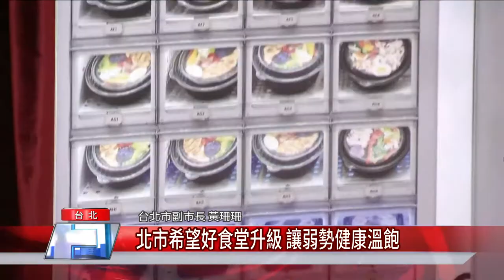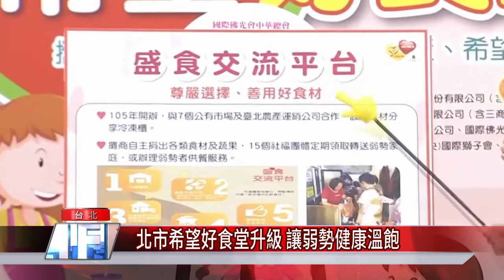北市希望好食堂升級 讓弱勢健康溫飽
台北市政府一直以來和相關單位合作，提供愛心餐食、實物銀行、盛食交流平台、惜食廚房等服務，近期更擴增服務，升級2.0的「希望好食堂｣，媒合3間連鎖業者及9個餐食品牌，設計客製化套餐，兼顧弱勢市民的營養，提供多元選擇的餐食服務。